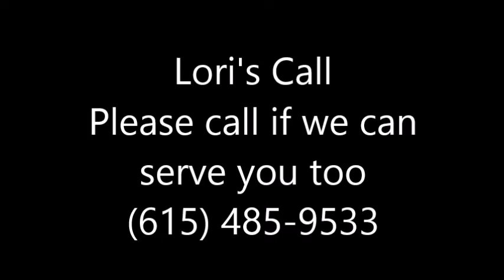Lori's Call - I Hate Buying Insurance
I took a phone call and early into the call I knew I couldn't "sell a policy". Did I hang up? NO! Listen to hear a satisfied customer, who hasn't bought a thing from us!